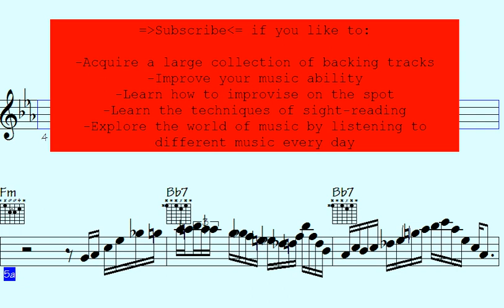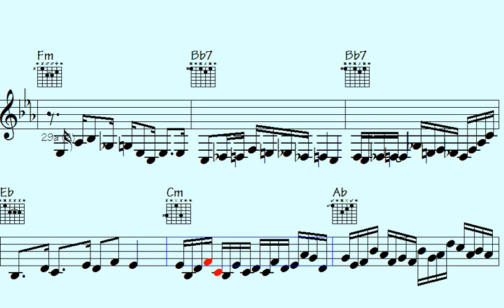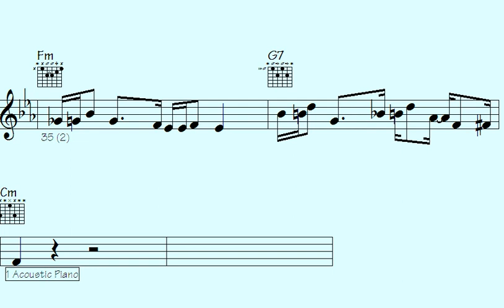🎵🎵Allegretto Serenade: Shared Affairs - A Captivating Melody of Love and Passion.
"Indulge in the captivating melody of love and passion with Allegretto Serenade's latest masterpiece, 'Shared Affairs.' Let the enchanting music sweep you off your feet as it weaves a tale of intertwined hearts and emotions. Lose yourself in the harmonious symphony of emotions, skillfully crafted to resonate with your soul. Join us on a mesmerizing journey filled with evocative notes and heartfelt compositions. Experience the magic of music that transcends boundaries and speaks the language of the heart. Don't miss this extraordinary musical experience that promises to leave you spellbound."

l2k 91-120